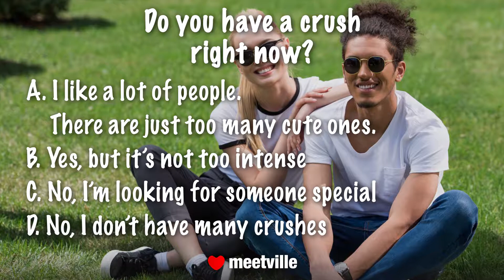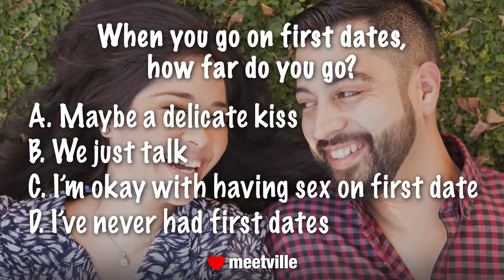When will you get a boyfriend/girlfiend?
Still wondering when you'll finally meet your one and only? Take this quiz and find out when you will get a boyfriend or girlfiend!